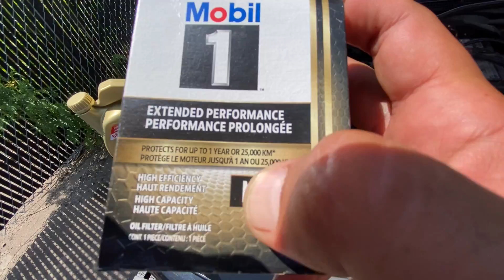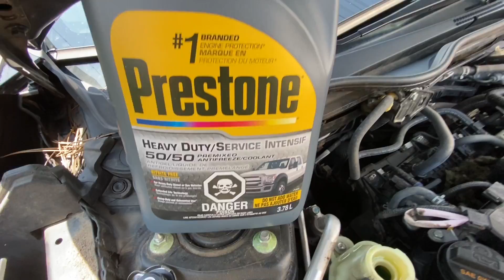تغيير زيت معشوقة الشباب الكندي Honda Civic Sport بزيت و فلتر فائقي الأداء 25000km و اكتشاف مفاجئة